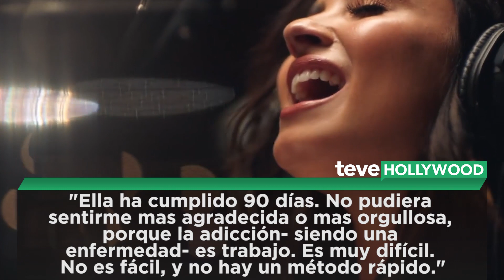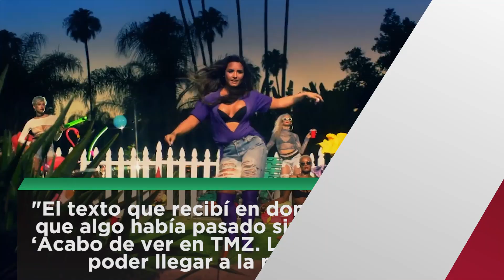Demi Lovato 90 Días Sobria, Su Mama Describe El Momento Espantoso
Gracias a un mensaje publico de su mama, ahora sabemos queDemi Lovato ha cumplido 90 días sobria y no podríamos sentirnos mas orgullosos. Esta actualización nos viene directamente de Dianna de la Garza, su mama, quien fue entrevistada por Maria Menounos. Dianna revelo que sabia semanas antes de la sobredosis de Demi, ya sabia que su hija había vuelto a usar drogas, aunque no sabia porque comenzó a usar de nuevo. Pero bueno, pensemos en la parte positiva. ¡90 días! ¡Felicidades Demi!